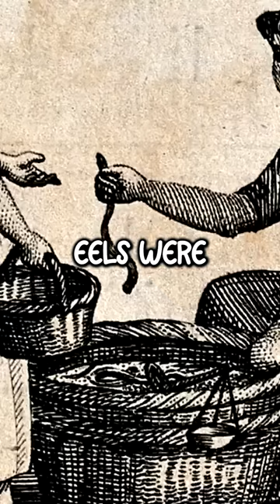CRAZY: Medieval People PAID THEIR RENT WITH EELS?!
In Medieval times eels were so popular that they were even used as a form of currency especially in rural areas. Can you believe it?!